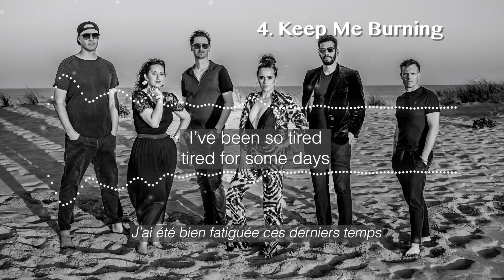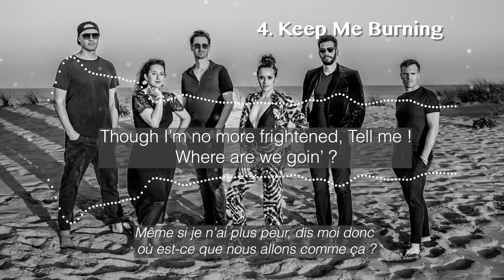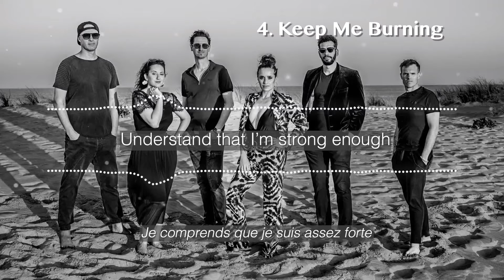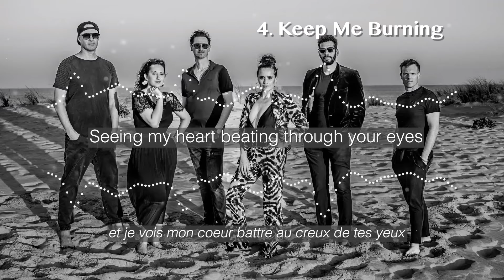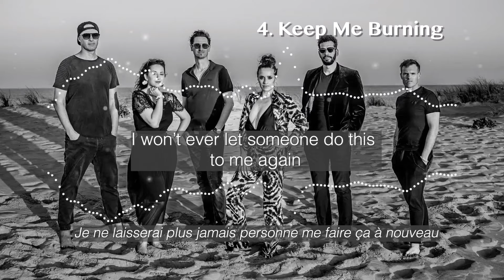04 Keep Me Burning - Do Your Thing Album (Jeanette Berger, 2024)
Jeanette Berger – Keep Me Burning (official visualizer)

Amazon music

Produced by Blue Moon Records & JB.
Written & Composed by Jeanette Berger.
Music by Jeanette Berger, Phil Malick, Stéphane Viard, Sébastien Necca, Sandra Barranco, Charlotte Gagnor, & Rémy Richard.

Lead, Rhodes & B3 by Jeanette Berger
Bass by Phil Malick
Guitars by Stéphane Viard
Drums by Sébastien Necca
Backing Vocals by Charlotte Gagnor, Sandra Barranco, Emilie Collomb & Lionelle Nouck-Nouck
Horn Section by Guillaume Pluton, Gregory Julliard, Regis Ferrante